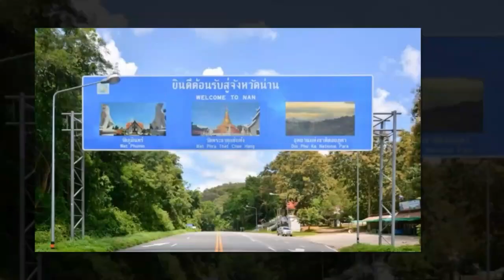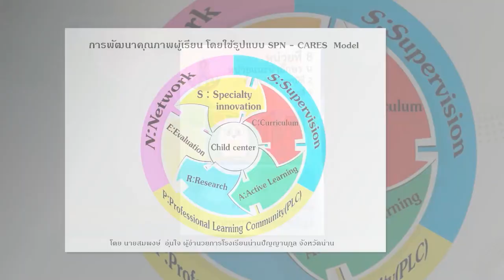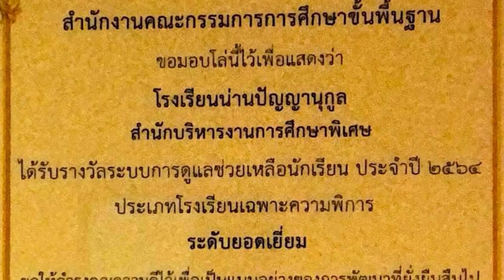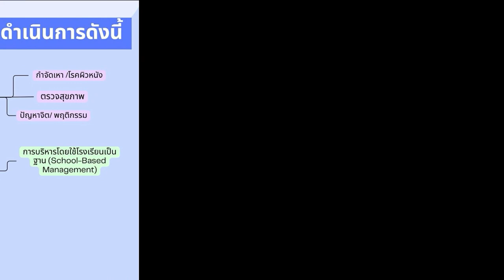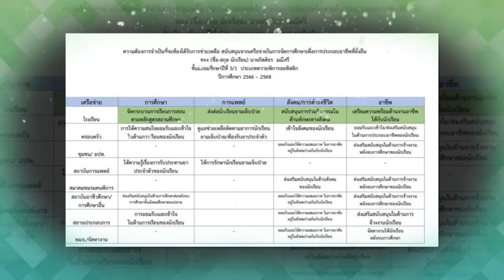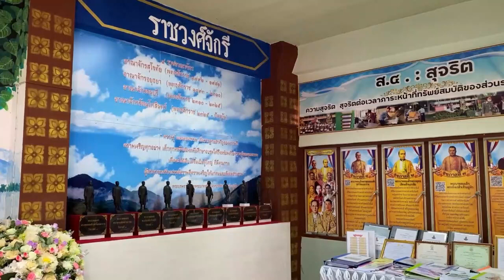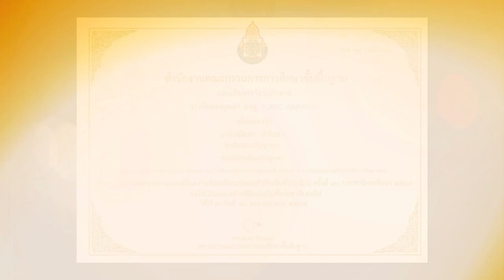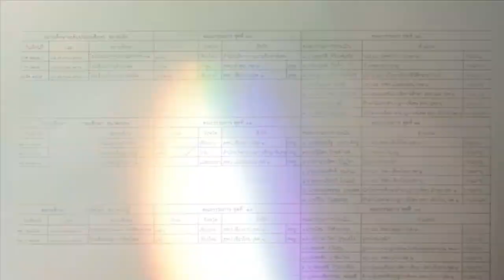VTRแนะนำโรงเรียนปี2566แก้ไข